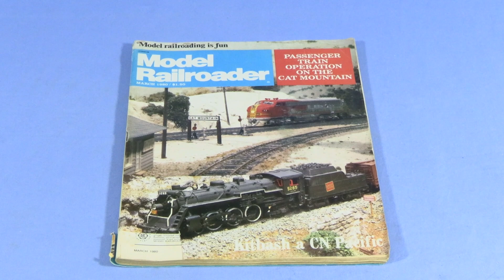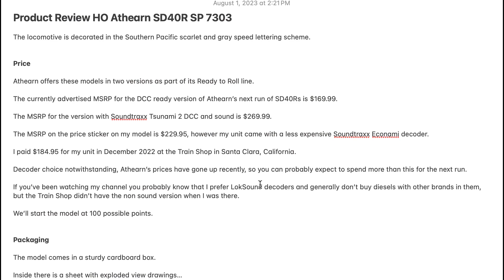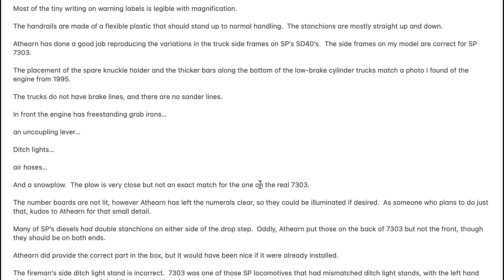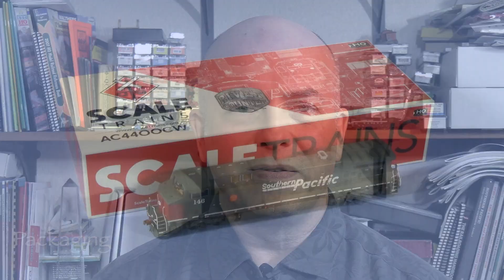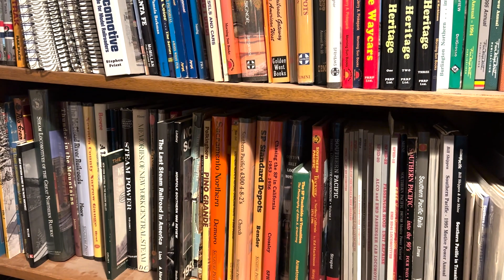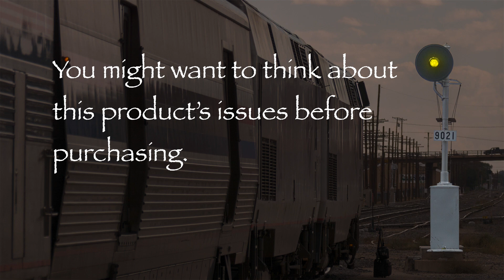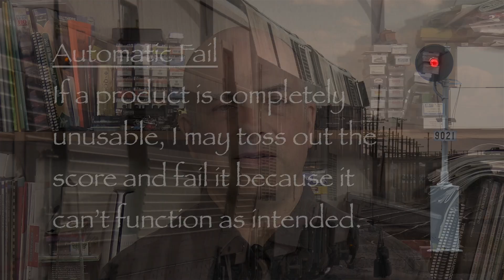What is a Product Review?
A product review is content intended to provide information about a product to help people make a more informed purchasing decision.

An advertisement is content designed to persuade someone to buy something.

In this special program, Dan talks about why he does product reviews, and how he approaches them.  He goes through each of the sections of his typical reviews and breaks down his approach.

He also discusses his scoring system and why he scores reviews.

If you want to learn more about Dan's process, or just product reviews in general, be sure to check out this program!